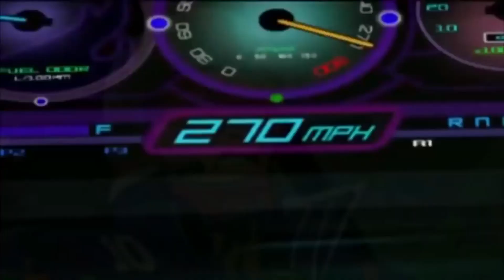Hot Wheels World Race And Acceleracers Meme Compilation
I've made lots of little Hot Wheels World Race and Acceleracers memes throughout my videos, and Hot Wheels Unleashed is releasing really soon so I thought it would be fun to make a compilation of most of the hot wheels memes I've made as well as making a bunch of new ones!